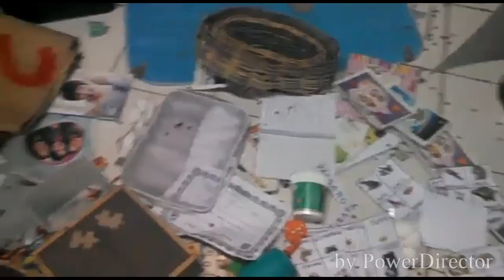Vândalos invadem centro educacional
Vândalos invadem Centro Ecucacional em Juazeiro do Norte.

O clima de insegurança dos moradores do bairro Frei Damião, neste município, se intensificou com a invasão de vândalos no Centro Educacional Dom Antônio Campelo de Araújo- Caic na madrugada deste domingo (22). A ação criminosa não é novidade na creche, conforme externam alguns funcionários que não quiseram se identificar.

Alguns moradores do bairro chegaram a informar aos funcionários que homens estavam tentando entrar na creche pelo telhado, na manhã seguinte professores e pais foram surpreendidos por tamanha bagunça deixada por vândalos. Materiais didáticos, brinquedos e armários espalhados pelo chão. Apesar da desordem, as aulas aconteceram normalmente nesta segunda-feira (23).

Em 2008 uma das salas do Centro que também funciona como creche e atende mais de 300 crianças, de seis meses à cinco anos de idade, foi incendiada e teve sua estrutura comprometida. Nesse mesmo ano, criminosos contaminaram as águas do reservatório da creche com lixo.

As marcas da destruição estão por toda parte, grades cortadas, janelas quebradas e muros pixados. Um dos funcionários afirma que trabalha no local há oito anos e já perdeu a conta de quantas vezes passou por esse tipo de situação. Ele afirma que a noite, pessoas invadem a creche para fazer uso de drogas.

Segurança

O efetivo de guardas municipais seria insuficiente para um bairro tão grande e tão populoso como o Frei Damião. Estatísticas da área policial mostram que o bairro se constitui um dos mais violentos em Juazeiro do Norte, juntamente com João Cabral e Santa Tereza. Uma situação responsável pelo clima de intranquilidade dos moradores. “Não é nenhuma novidade isso acontecer. Não tem iluminação, não tem segurança, não tem como confiar, deixo o meu filho aqui porque não tenho outra opção”, diz Nádia dos Santos, dona de casa.

Ainda não há balanço do prejuízo causado pelo vandalismo.

Com Blog Diário cariri

FOTO: AGÊNCIA CARIRICEARA.COM